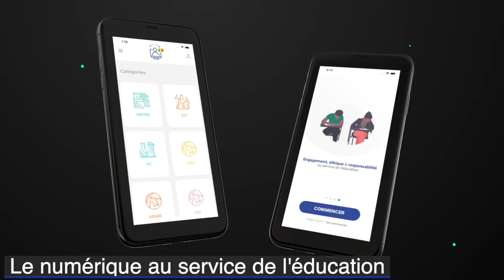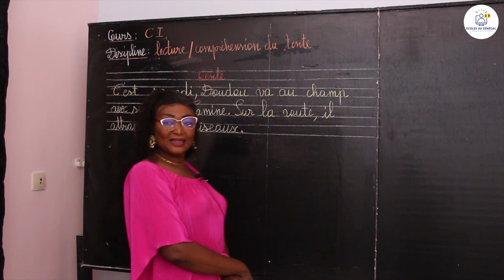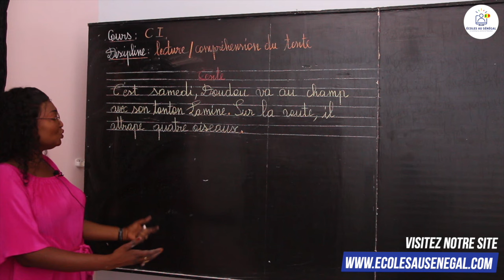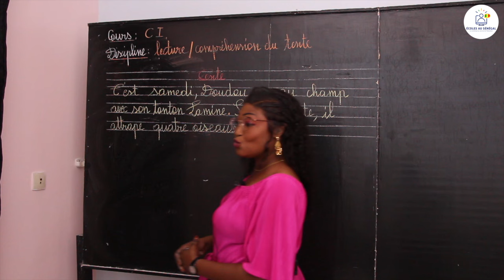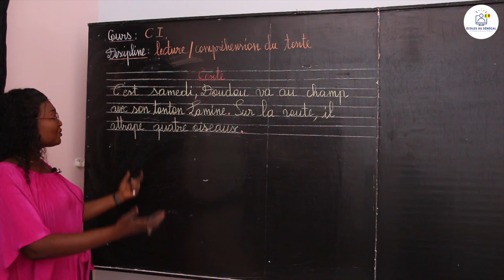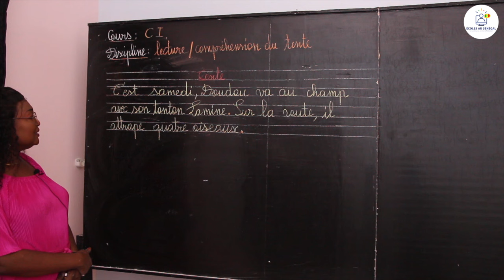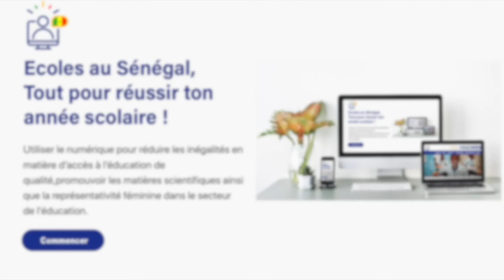Cours - CI - Français: Lecture / Compréhension du texte / Mme Niang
Dans cette vidéo, nous vous proposons une leçon de lecture / Compréhension du texte  pour les élèves en classe de CI.

                                                                    Bonne Lecture !